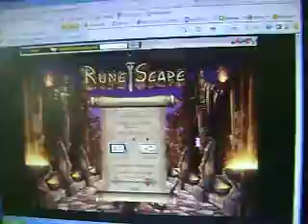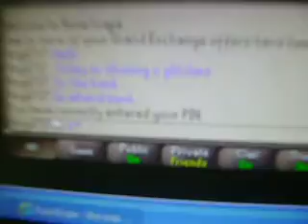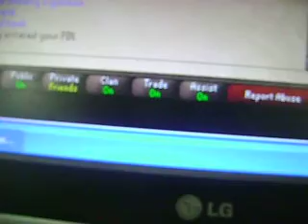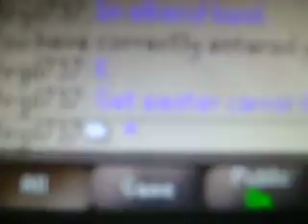runescape glitches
u need to do easter 2009 event and need to have trick emote and freeze and around the world in eggty days and kiss and shield emotes to do these